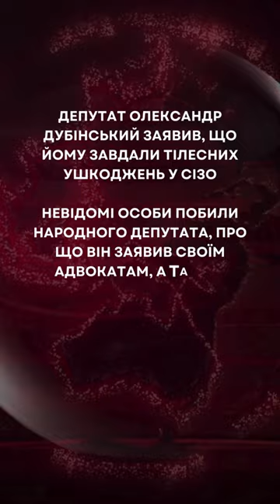ДУБІНСЬКОГО ПОБИЛИ В СІЗО